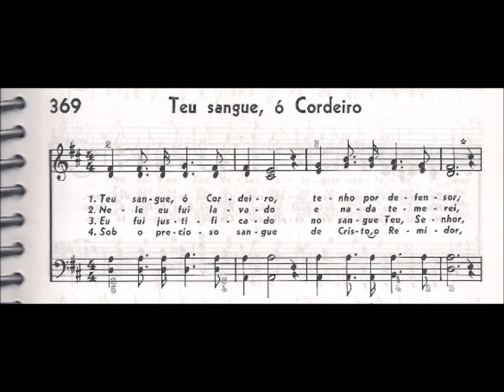CCB - HINÁRIO 04 - HINO 369 - "TEU SANGUE, Ó CORDEIRO" - by MESSIAS ULLMANN